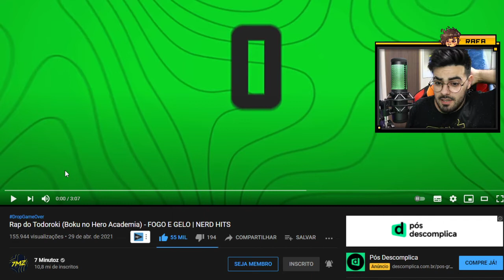NERD REACT 2 EM 1 - Rap do Endeavor e Rap do Todoroki (Boku no Hero Academia) | NERD HITS - 7MZ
Fala pessoal, tudo bem com vocês? Hoje trago de forma inédita um REACT 2 EM 1 do 7 MINUTOZ, o RAP DO ENDEAVOR e o RAP DO TODOROKI! Espero que gostem e deixem o feedback aqui que ajuda demais...aaah e sabe o que ajude mais também? o Seu LIKE e a sua INSCRIÇÃO, então bora ajudar o canal ai, que aqui só tem react e vídeo FODAPAGARAI!